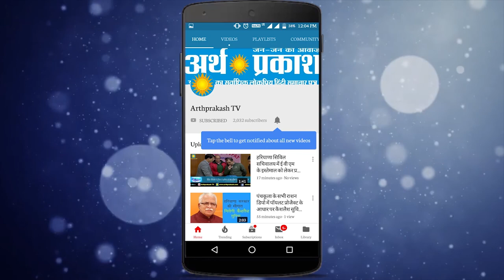देखिये जींद सिविल हॉस्पिटल के डॉक्टर की करतूत